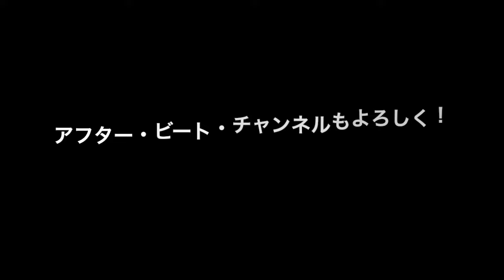NG集（アフター・ビート・チャンネル開始のお知らせ）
【a.afterbeatチャンネル】

私いちむらまさきが、ギターとウクレレの講師をしている楽器店アフタービートがYouTubeチャンネルを開設しました！！

他の講師陣もギターやエフェクターを試奏しまくり、
お店のナイスなギアを片っ端からご紹介！！

もしピンと来るものがありましたら是非ご検討下さいね！！

楽器店[ a.afterbeat ]
神奈川県相模原市緑区橋本3-19-20ハシモトヒルズ3F

※お電話での問い合わせは店内の状況により
出れない場合がございます。